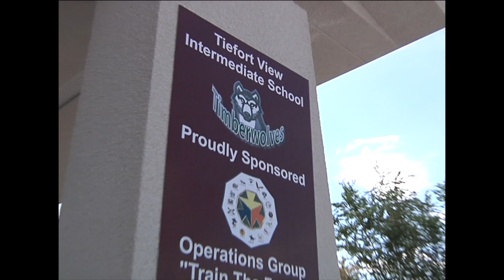Operations Group/ Tiefort View Intermediate School Sponsorship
Soldiers of Operations Group build relationships in the community by helping a local Intermediate School.